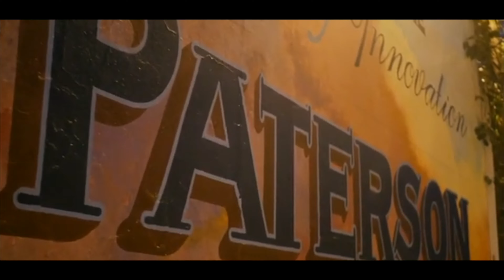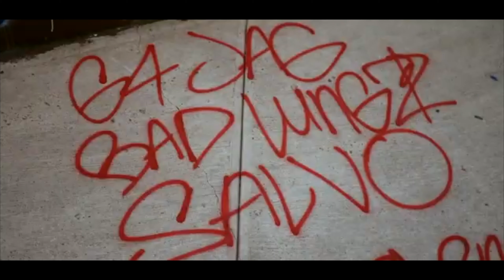TAG TOP TEN VIDEOS💥 (EP.10) BAD LUNGZ N. STARZ COLEMAN 🎭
LAST EPISODE OF SEASON 1 "TAG TOP TEN VIDEOS " ENTERTAINING 😁AND AMAZING SHOW😎😋. WATCH HOW STARZ AND BADLUNGZ CRAZY ANTICS AND CHEMISTRY SHOW YOU WHAT THEY ARE ALL ABOUT!